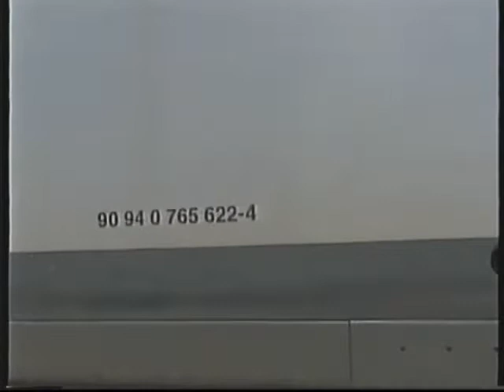Poceirão - Chegada de mercadorias com 5600's e 2500 - 15 Aug 2007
Registo da chegada de TECO ao Poceirão com a 5619, comboio de madeira com uma 2500, e de um Carvoeiro com múltipla de 5600's.